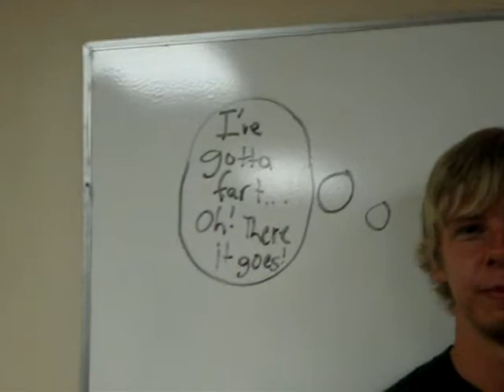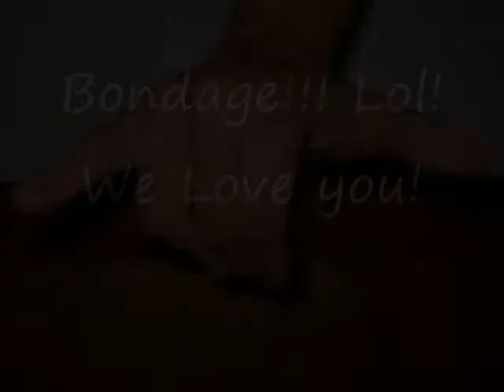SUPRISE!!! Happy Birthday Jordan!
this is for one of my best friends. she is practically my sister and just freakin awesome. we have bondage. haha. oh ya, sorry, for the underwear. haha, didn't notice what it really said till i had already made the video. and i mess up on the lyrics as well. ha. so ya. THANK YOU everyone who helped with making the video. couldn't have done it without yall. anyways,  hope you like it jordan. happy birthday, and we Love ya!:)))